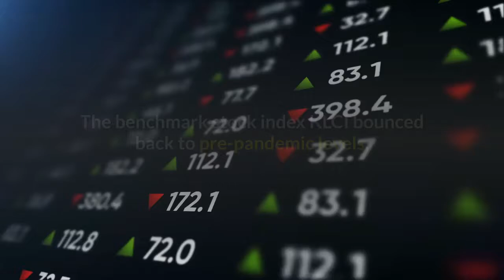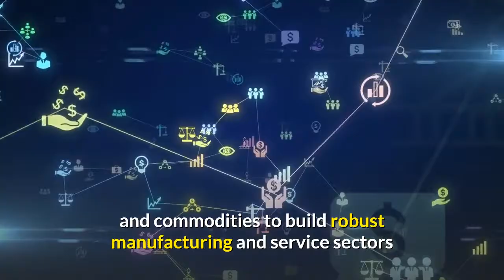Malaysia’s Wealth Creation Future Opportunities Lie In Digital And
This story appears in the June 30, 2021 issue of Forbes Asia. See the full list here. After the sharpest recession since the Asian financial crisis, the Malaysian economy started showing signs of recovery. Exports grew 31% to 105 billion ringgit ($25.5 billion) in March, the largest year-on-year expansion in the last four years. The benchmark stock index KLCI bounced back to pre-pandemic levels. The country’s central bank said it expected GDP growth of between 6% and 7.5% in 2021, well above the global average forecast of 4.2%. But a recent rise in coronavirus cases casts a shadow the country’s rebound. Until the 1MDB scandal broke into public view in 2015, Malaysia enjoyed decades-long economic prosperity. Since the 1970s the country successfully diversified its economy from agriculture and commodities to build robust manufacturing and service sectors and become a leading exporter of electrical appliances and components. More recently, healthcare and rubber gloves have been the wealth makers, although ESG concerns and the vaccine rollout have seen those gains taper since the end of last year. Malaysia enjoys upper-middle-income status; GDP per capita is $12,487, higher than its ASEAN peers Thailand and Indonesia. Future opportunity and wealth depend on a full-throated digital transformation and continued service sector growth as other emerging Asian economies compete for Malaysia’s industrial business, foremost Vietnam. Malaysia is well-positioned for this as it boasts one of the best-educated populations in emerging Asia. It also ranked 12th in the World Bank’s 2020 Doing Business report, and 27th in global competitiveness according to the International Institute for Management Development. However, Malaysia’s ambitions to create new sources of wealth remain largely dependent on the country’s political stability and the government’s ability to implement structural reforms.